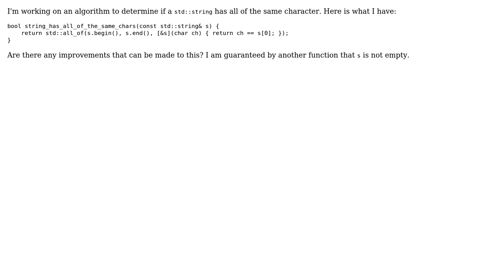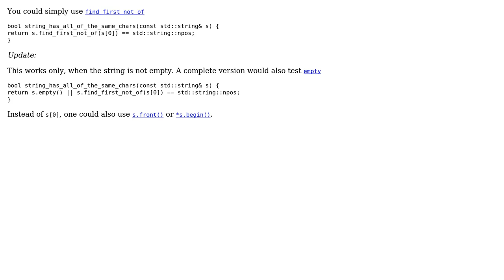Code Review: Determine if a std::string has all of the same character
With thanks & praise to God, and with thanks to the many people who have made this project possible! | Content (except music & images) licensed under CC BY-SA | Music | Images & others | With thanks to user user473973 user Olaf Dietsche user Jamal and the Stack Exchange Network Trademarks are property of their respective owners. You are responsible for your own actions.